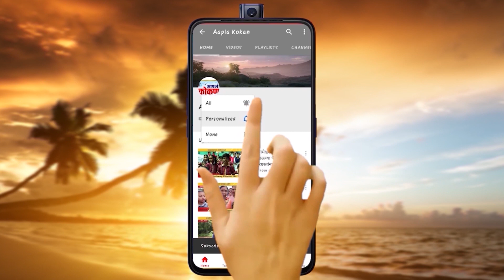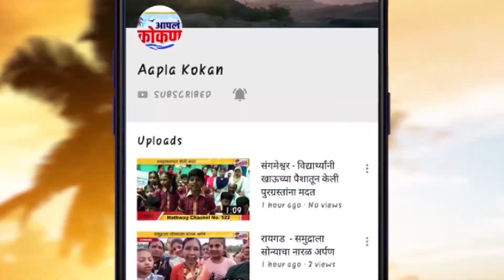खेड - काँग्रेस आय तर्फे कोविड-१९ सोल्जर्सचा सन्मान